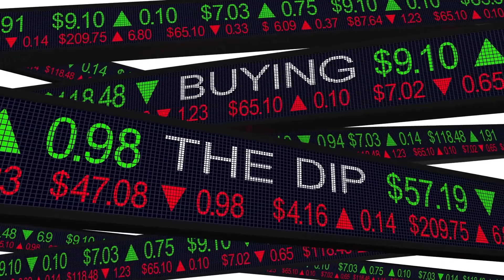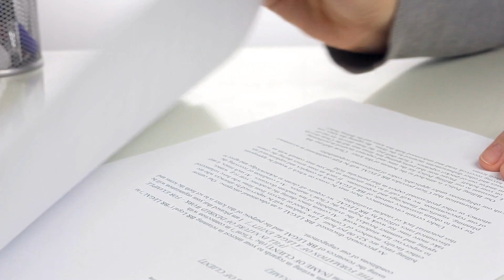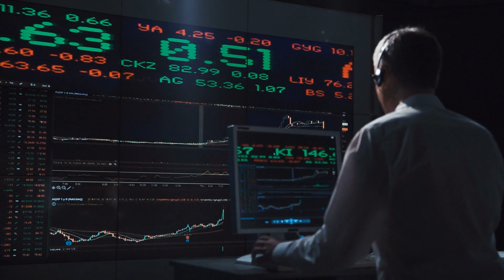Hindenburg Report | The Stock Manipulation Allegation on Adani Group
2. Stay active on my Channel.

Tip...